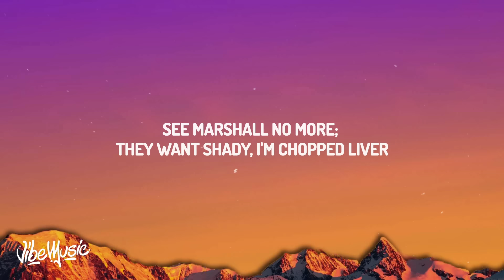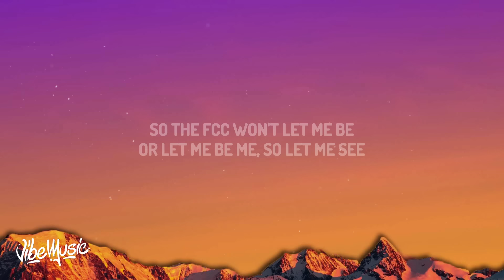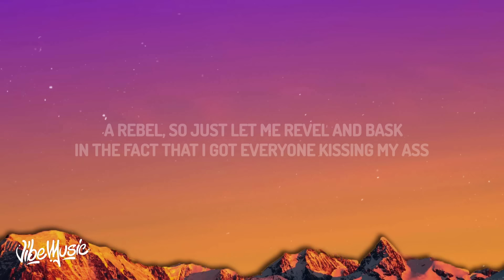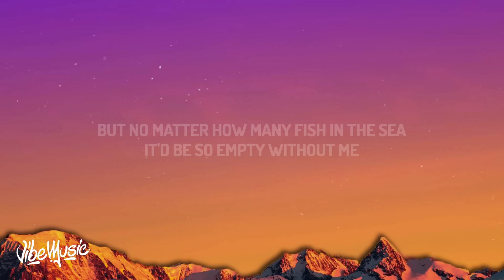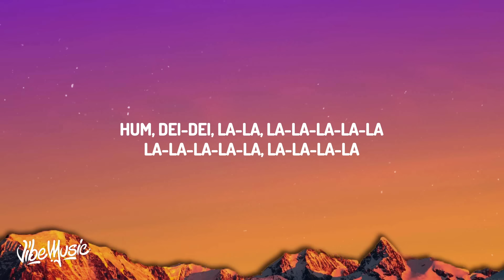Eminem - Without Me (Lyrics)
A tisk-it a task-it, I'll go tit-for-tat with

[Outro: Eminem]
Hum, dei-dei, la-la, la-la-la-la-la
La-la-la-la-la, la-la-la-la
La-la-la-la-la, la-la-la-la
Kids!

Eminem Lyrics Without Me
Lyrics Without Me
Without Me